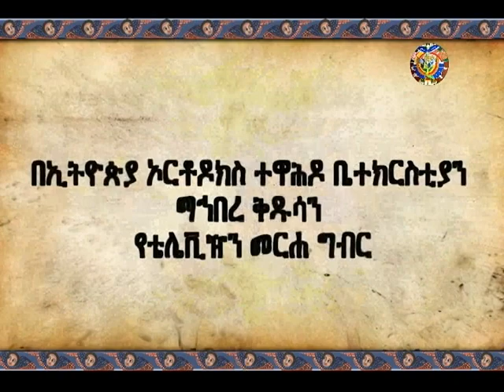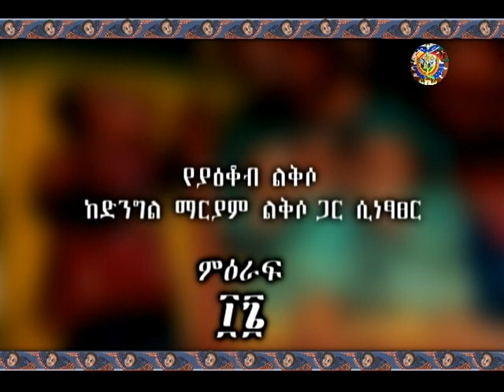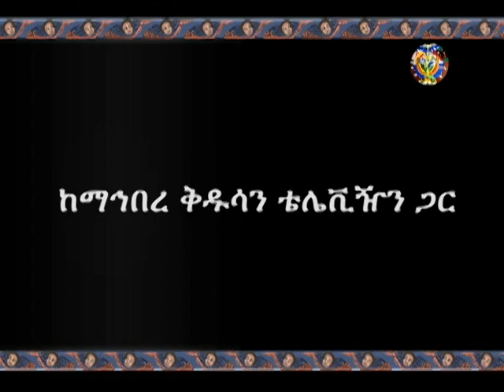EOTC Television program 04-28-2013- Part1